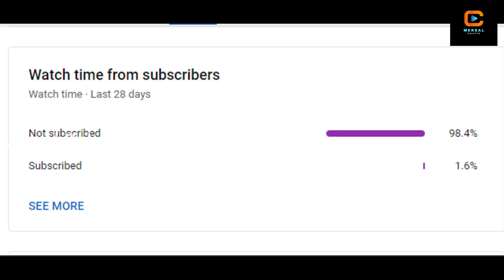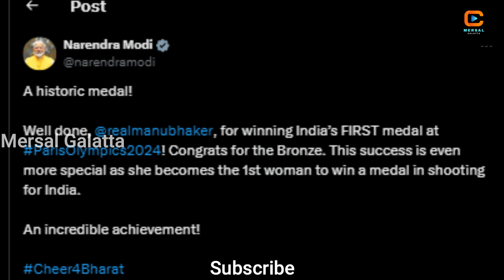உயரும் மனு பார்க்கரின் பிராண்ட் மதிப்பு..! | 2 பதக்கங்கள் வென்ற மனு பார்க்கருக்கு மோடி வாழ்த்து.!